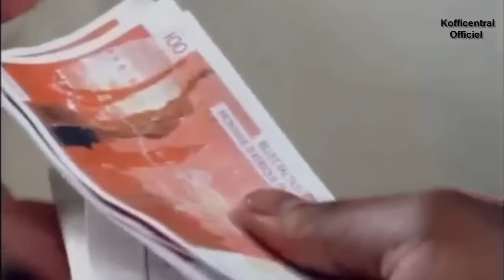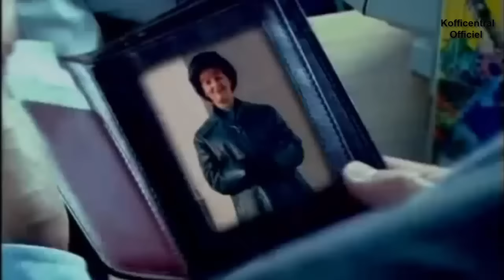Koffi Olomide - Affaire d’État - (Clips Officiels)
Affaire d’État est un album de l’artiste congolais Koffi Olomidé avec l’orchestre Quartier Latin International sorti en mars 2003.

KOFFI CENTRAL est un label de production mit sur pied par l'artiste musicien KOFFI OLOMIDE dans le but de promouvoir la nouvelle génération d'artistes en République Démocratique du Congo et dans le monde entier.